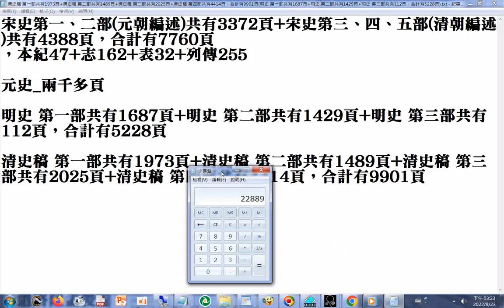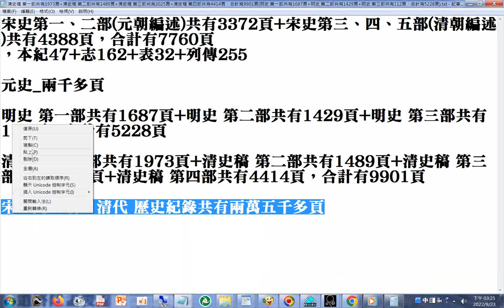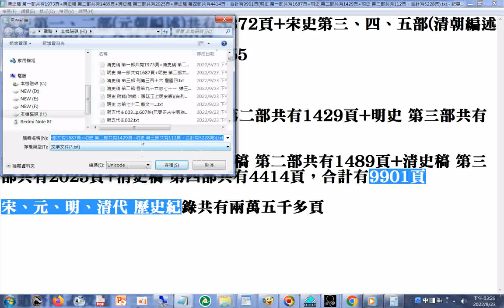宋、元、明、清代歷史紀錄共有兩萬五千多頁(清史稿第一部共有1973頁+清史稿第二部共有1489頁+清史稿第三部共有2025頁+清史稿第四部共有4414頁，合計有9901頁(明史第一部共有1687頁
+明史 第二部共有1429頁+明史 第三部共有112頁，合計有5228頁)).txt